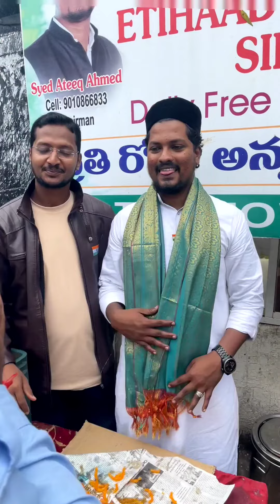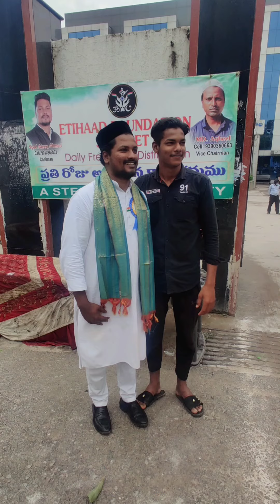HAPPY INDEPENDENCE DAY BY ETIHAAD FOUNDATION SIDDIPET SYED ATEEQ.